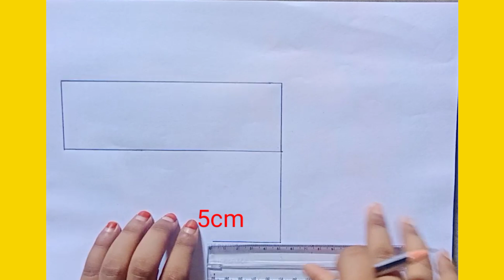HSLC/ How to draw Assam map easy trick for HSLC/ Assam map drawing easy step by step for HSLC exam/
how to draw assam map easily trick//
assam map drawing//
assam map drawing for hslc//
2024 Assam map drawing easy //
assam map drawing hslc 2024// Assam map drawing easy tricks
Assam map drawing easy step by step
important for students Assam map drawing//
Common for exam//
Drawing assam map//